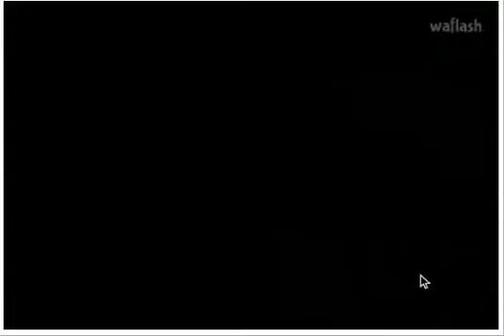2:45.906 SL 100% IL